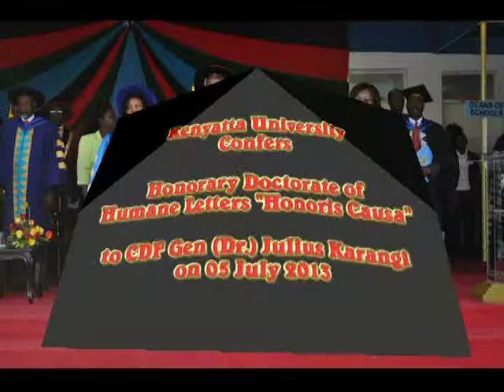CDF Graduation - KU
Kenyatta University confers Honorary Doctorate of Humane Letters "Honoris Causa" to Chief of the Kenya Defence Forces Gen (Dr.) Julius Karangi on 05 July 2013.